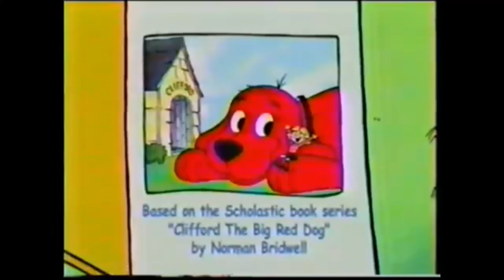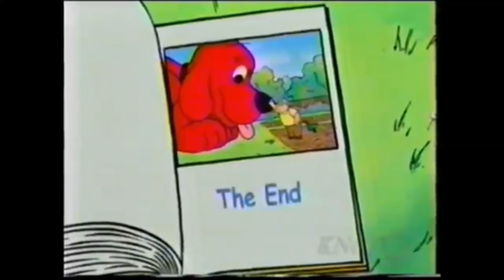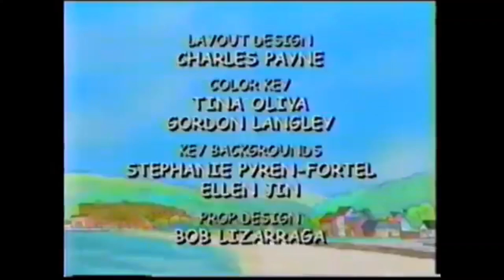Clifford the Big Red Dog Episode Stinky Friends / He’s Wonderful, Mr. Bleakman! (PBS Kids Airing!)